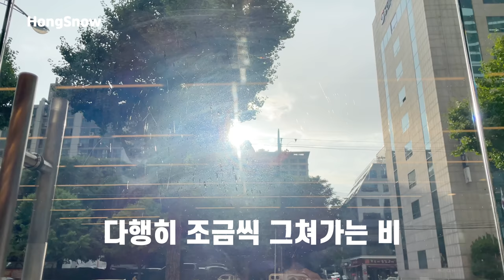강아지랑 산책하다 폭우를 만났을때 대처하는 방법 (feat.똥봉투)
Profile💛
Name : Hong seol
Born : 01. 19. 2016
Breed : White Pomeranian(♂ )
Favorite Food : Yogurt&Cheese